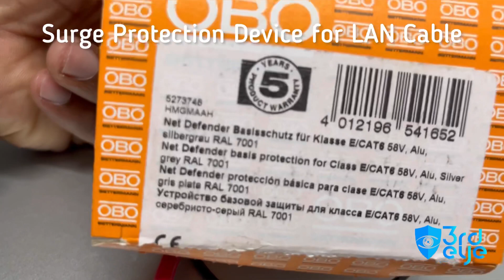Surge Protection Device for rj45/lan cable connected devices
Net defender. Surge protection for high-speed networks up to 1 GBit (Class ND-CAT6/E-B).

Data cable protection device for high-speed networks • Protection class: Basic protection
• High-quality RJ45 sockets
• Low protection level at high current load
• Earthing via DIN rail or connection cable
• Support of Power over Ethernet ++ (PoE++/4PPoE) to 1 A in accordance with IEEE 802.3
• Tested transmission quality in networks up to 1 GBit/s (Class E) or CAT6
• Rapid installation through plug-in version
• Incl. DIN rail fastening set and earthing cable.

Musician: LiQWYD